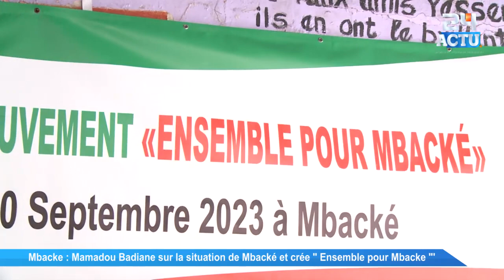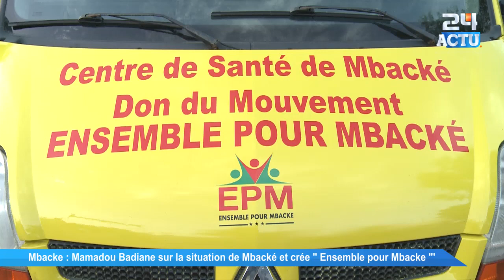Mbacke: Mamadou Badiane ''diafé diafé yi Mbacké ame'' et crée Ensemble pour Mbacke...